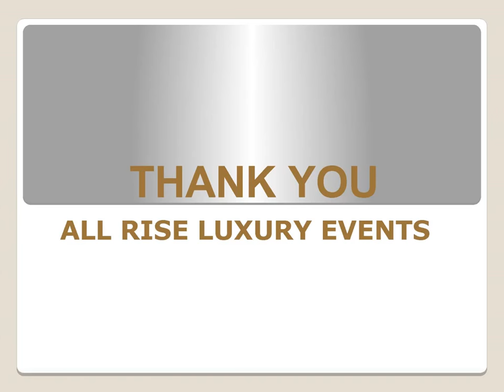High-end DJ AND SOUND Setups - All Rise Event Management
All rise luxury event management company is an award winning company of India from Chandigarh.

All Rise Event Management is a premier event Management companies in Chandigarh which Works PAN India and holds offices in New Delhi, Mumbai, Chandigarh, Pune and Bangalore. We act as a solution provider for all your event needs. Our forte lies in being able to deliver a tailor made event as per our client’s requirement, even under short notices. Since the incorporation of All Rise in 2008, we have served many clients in various industries from music to IT, telecom to automotive, educational institutes to banks and many big corporate.

Backed up by well trained event planner and qualified professionals event organizer in Chandigarh, our company has become one of the stalwarts in offering a range of Event Management and Promotional Event Management Services. We hold expertise in planning and organizing Corporate Events, Star Nights, personal parties, birthday party, product launch party, artist celebrity management, fashion show, sports management, event photography, videography, BTL activities, wedding anniversary, photo booth, corporate annual function, family activity,

dj sound setups, international act and Road Shows. Whatever your event needs are, anywhere is the country, once All Rise event planners Chandigarh steps in, you just sit back and enjoy the show. Our passion and dedication towards our work has made our clients satisfaction and trust.